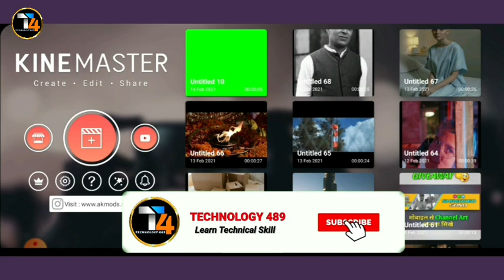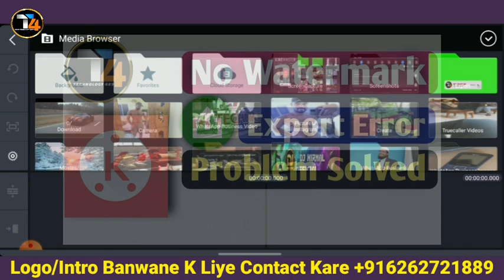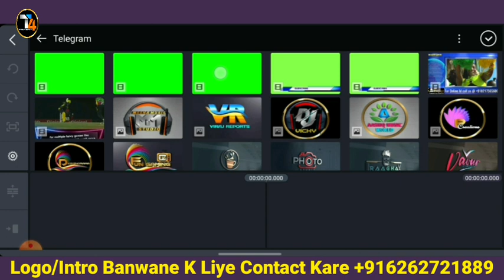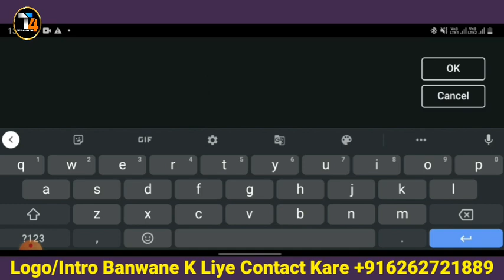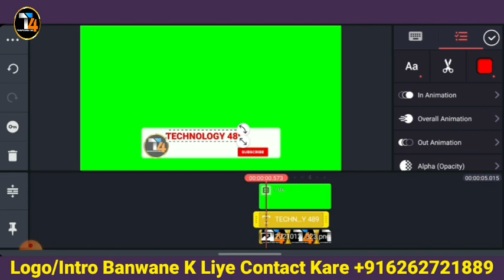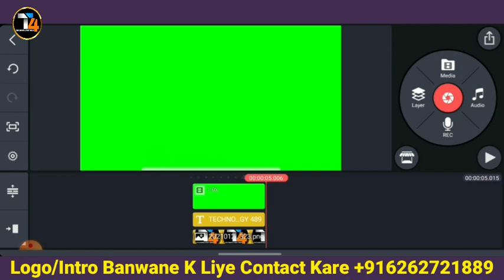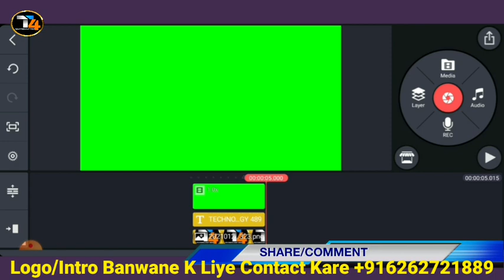How To Make Subscribe Button For YouTube (Hindi) | YouTube Subscribe Button Kaise Bnaye? 2021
In this Video I have told that how to make Subscribe bell intro Animation for YouTube on Android & iOS, This video is in hindi language so for more details please watch this video & Don't forget to like share Subscribe to our YouTube channel.